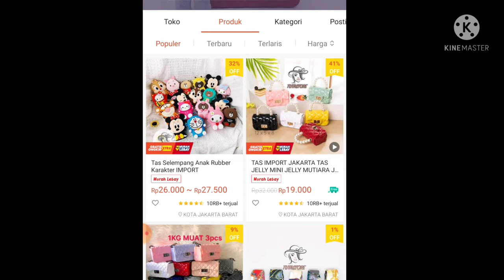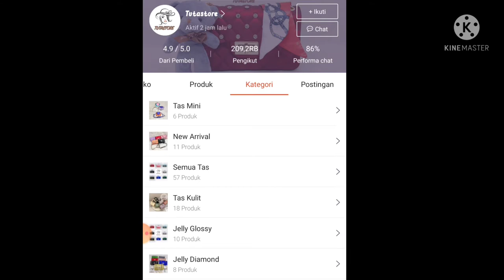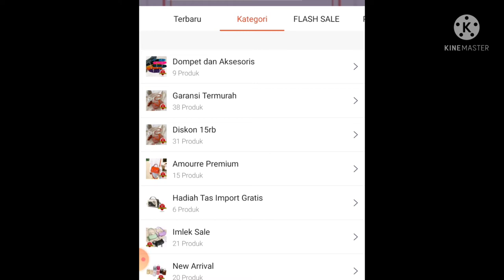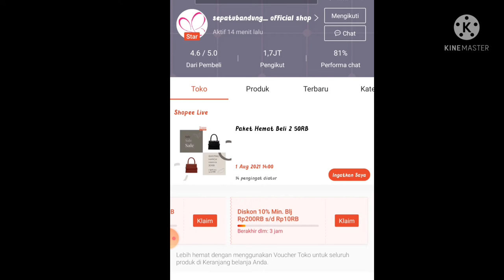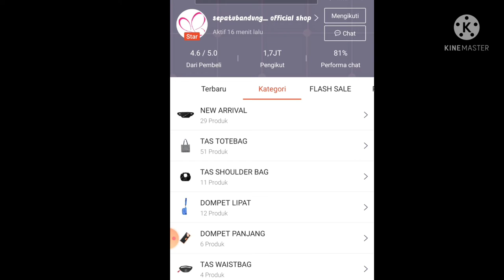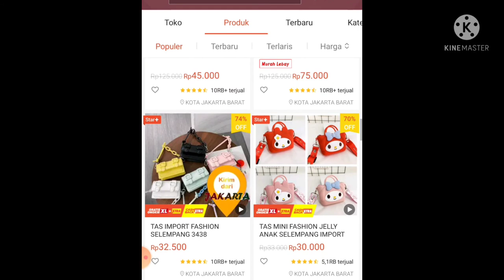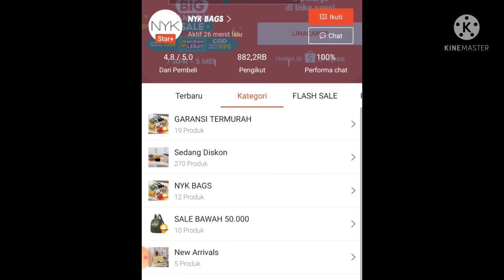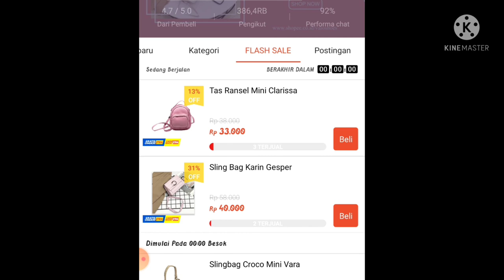TAS IMPORT & LOKAL HARGA MULAI 10 RIBUAN | Cocok untuk dijual lagi | By Shopee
Happy Watching ❤️

Kamera : POCO X3
Aplikasi edit video : Kinemaster
Thumnail edit : PicsArt